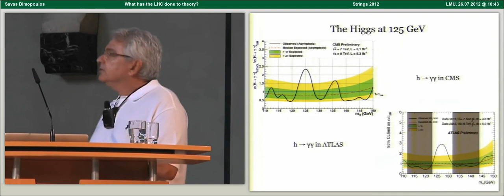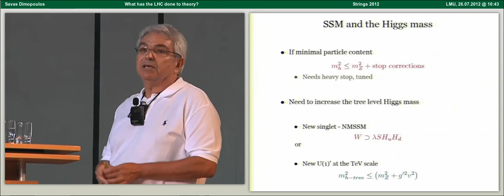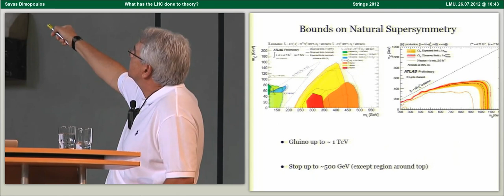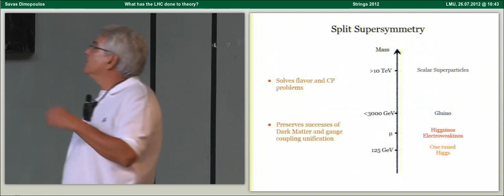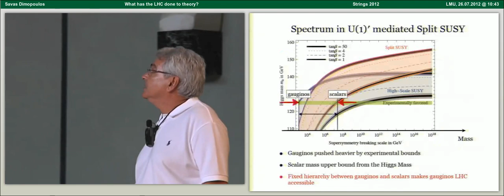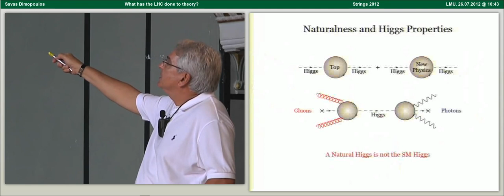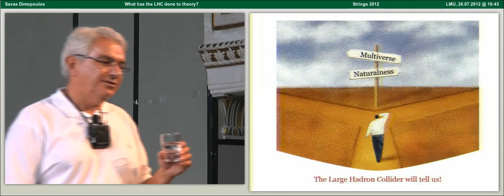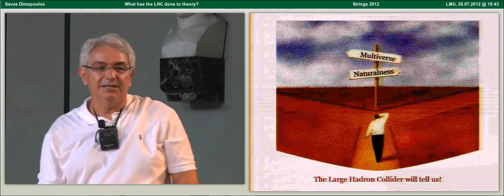Savas Dimopoulos - What has the LHC done to theory?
Talk at Strings 2012 held at the LMU Munich, July23-28, 2012.